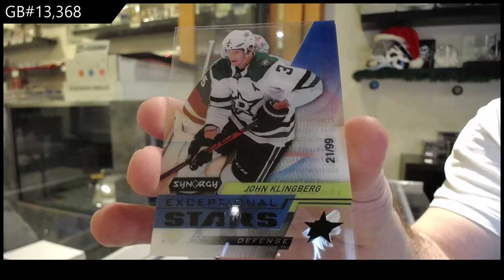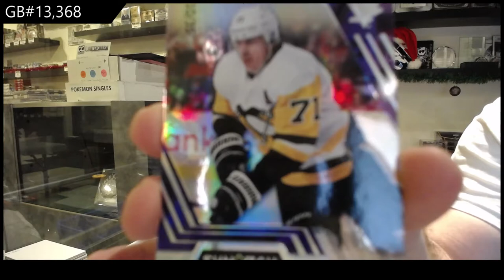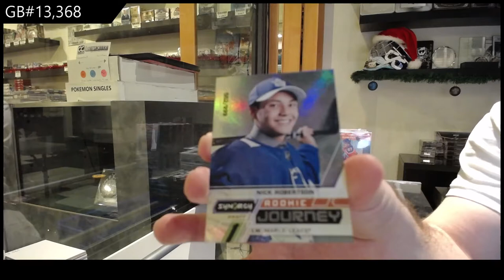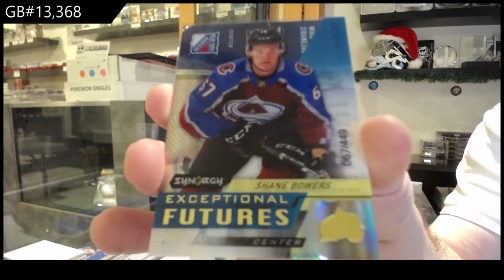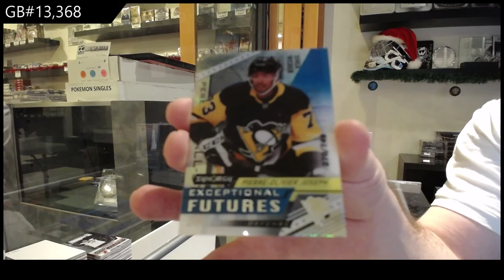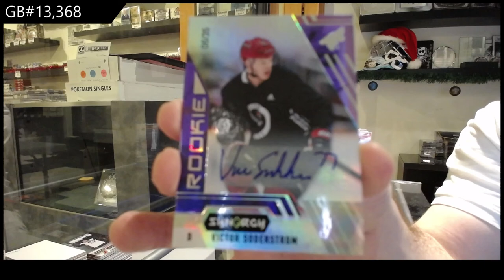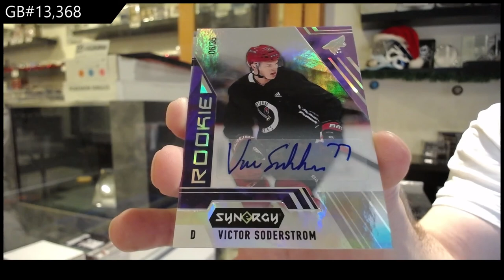20-21 Upper Deck Synergy Hockey 3 Box Break - C&C GB #13,368